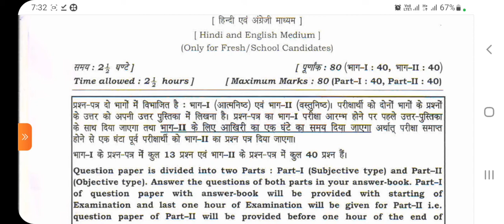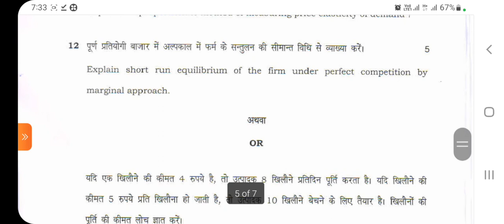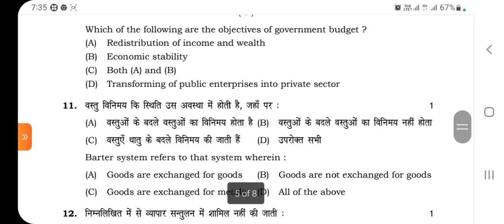hbse 12th economics sample paper for compartment/Reappear/Improvement/additional exam 2022।।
computer classes
video related to: